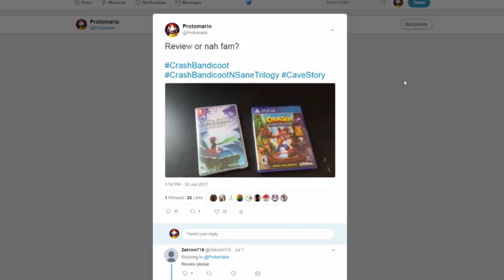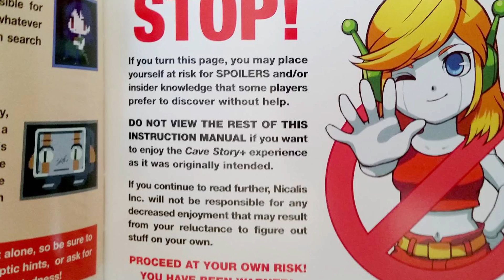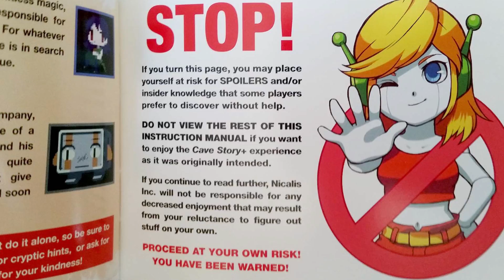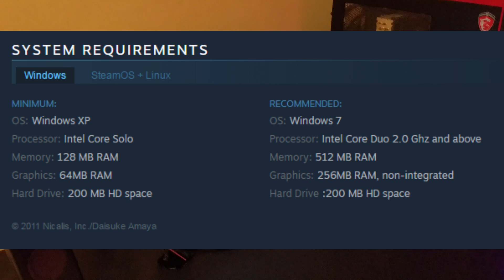$30 For A 13 Year Old Game? - (Cave Story+ Nintendo Switch)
The gameplay, graphics, and controls here on PC are smoother, more fluent depending on your set up, but all in all across the board between versions it's realitively the same. The unique thing that seperates this game from other platformers is the weapons, while there are many to choose from, killing enemies allow these weapons to be upgraded, and getting hit down grades them. The story is unque and interesting, and the game has multiple endings as well. With great music, controls, gameplay and story, its a very good game! I suggest it to anyone that enjoys platformers.

Music used -
Tech Talk
Inuit